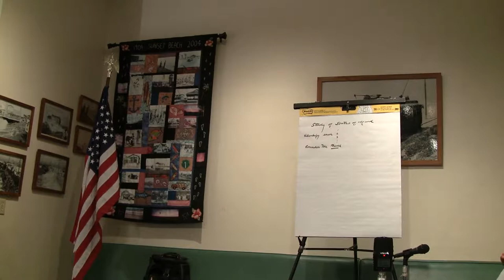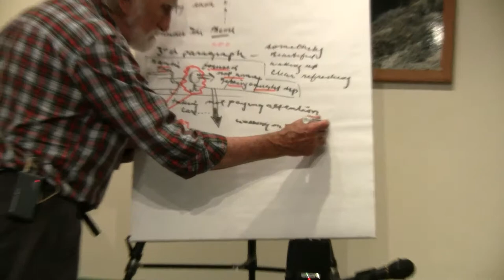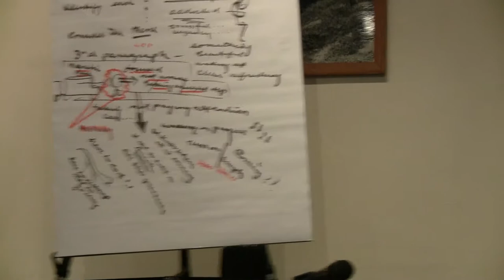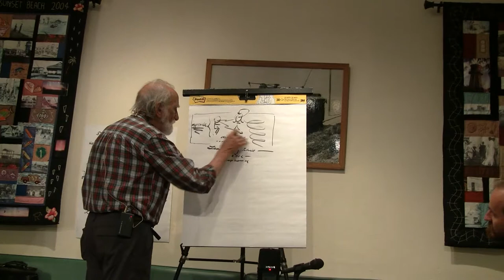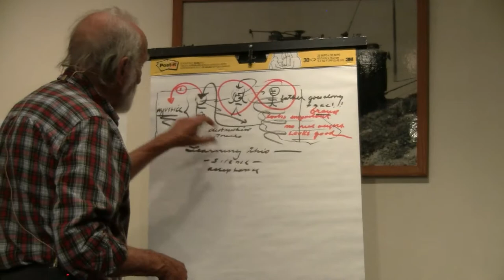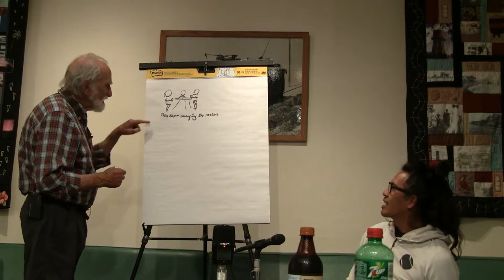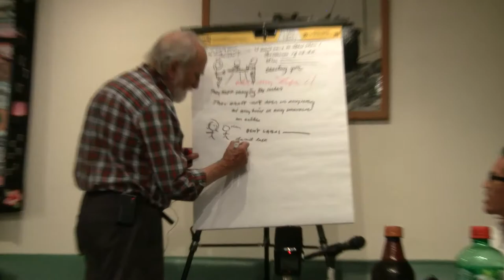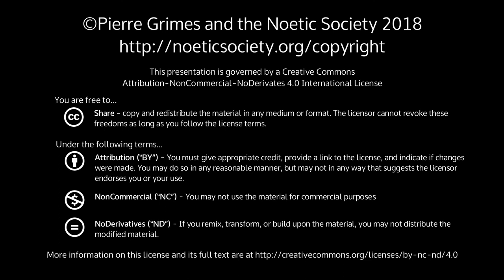2018-08-03 NSDRM - Dream Explorations: Eldar, Sayon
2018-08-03 NSDRM - Dream Explorations: Eldar, Sayon

{ 20180803NSDRM }

  Sections: Dream Explorations: Eldar, SayonSynopsisEldar and Sayon bring in their latest dreams and ask Pierre to help them explore them.More InfoPierre Grimes and Philosophical MidwiferyThe Noetic SocietyThe Pierre Grimes and the Noetic Society collection here on archive.org.